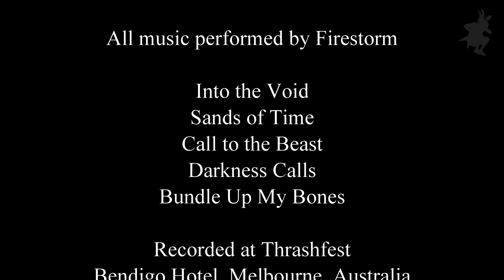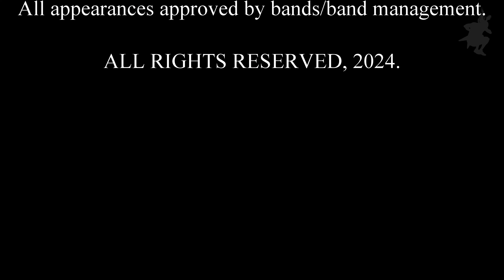Firestorm @ Bendigo Hotel (2023.12.09)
Road trip in reverse! Join us for the fiery riffs of Firestorm as they made their way down to the Bendi from Broken Hill.

0:16 Into the Void
4:11 Sands of Time
8:56 Call to the Beast
15:03 Darkness Calls
18:44 Bundle Up My Bones

22:44 Show Credits

Recorded at Thrashfest
Bendigo Hotel, Melbourne, Australia
9 December, 2023